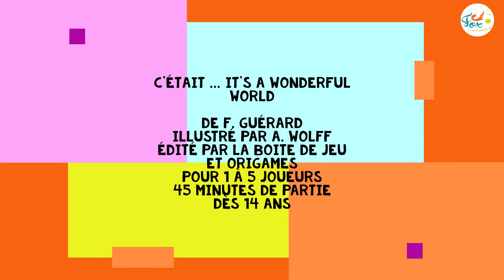It's a Wonderful World - Découverte & explications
Découvrez brièvement le fonctionnement de ce superbe jeu de draft !
Dès la 4ème minute, découvrez surtout pourquoi on l'aime tant, et ce qui le rend unique !

It's a Wonderful World est un grand coup de cœur chez Fox & Cie ! Et plaira sans aucun doute à bon nombre de joueurs !

Un jeu de Frédéric Guérard, illustré par Anthony Wolff
Edité par La Boite de Jeu et Origames

Nous précisons bien évidemment que cette vidéo n'a pas pour vocation de vous détailler les règles du jeu, mais plutôt de vous partager notre passion, et de vous permettre de vous rendre compte si ce jeu est fait ou non pour vous ! ;)